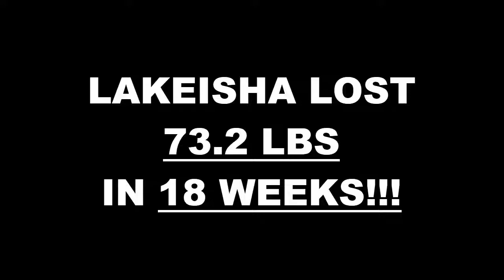Arlington TX Weight Loss Fitness 18 Week Challenge Results - Lakeisha S.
We will now check the result of Lakeisha's 18 week weight loss challenge!